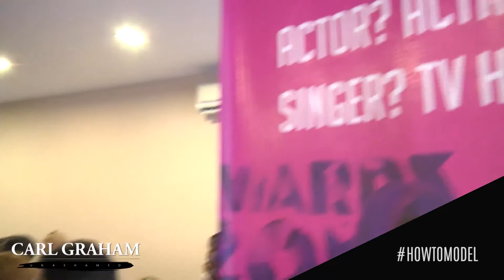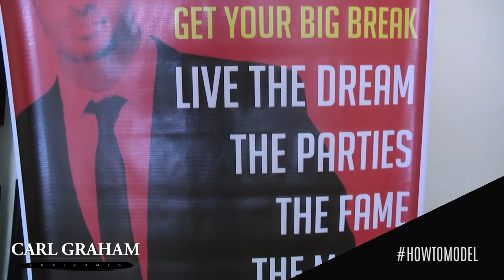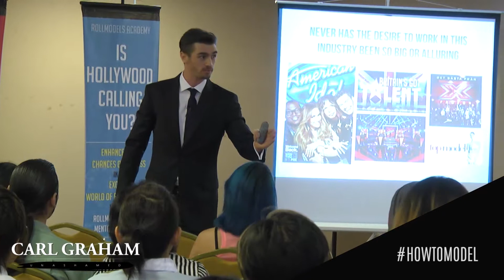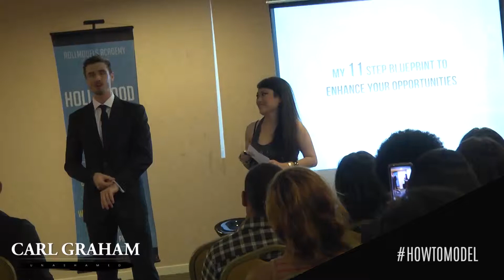Modelling Industry Experience | Carl Graham | Become a Model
Rollmodels Academy- Connecting Talent Globally

Rollmodels Academy is an online talent resource developed by International Model Carl Graham, following his 14 years experience. The platform ensures ALL talents build a profile that is unique towards their skills, conforms to agency/client industry standards and enables the talent to be ready and booked immediately, what he calls ‘Agency Ready’.

This Free Verification course gives the exact formula required to be immediately recognised as professional and booked.

The 3 requirements include:
1) Polaroids
2) Video Casting
3) Portfolio Images

Once you have these 3 requirements, your profile will be verified and connected to 1000's of clients around the world through the online booking platform.

bookd! - talent going places...

It has been specifically designed for all talents like you to easily manage, update and share your profile to various networks and ultimately expose you to our huge Worldwide database of agencies and clients.
Our impressive networks of Agencies around the world can scout you for jobs, as well as on-stay contract periods,  all through the watchful eye and safety of the platform.
This gives you peace of mind that an agency will not scam you, take money nor will it waste your time. All of our Talent/Client/Agency Members are verified and subjected to strict legally binding contracts that have been developed to eliminate any unwanted and non-professional members.

Clients will be able to view your profile and make instant decisions to book you for their shoots using our FULLY AUTOMATED booking procedure. This includes legally binding contracts, job negotiations and a trusted 3rd party fund transfer service that means you will not be left waiting for payment and having to chase down bad paying clients/agencies.
Our system is built to help all elements of the industry from Talent to Mother Agency, to regional Agencies, Production Houses, Casting Houses and Clients.

ACTOR | SINGER | MODEL | DANCER | ATHLETE | EMCEE